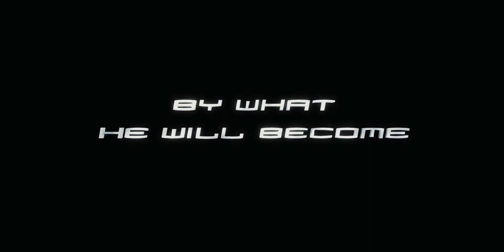Marvel's Spider-Man 3 | Trailer (English) feat. Toby Maguire